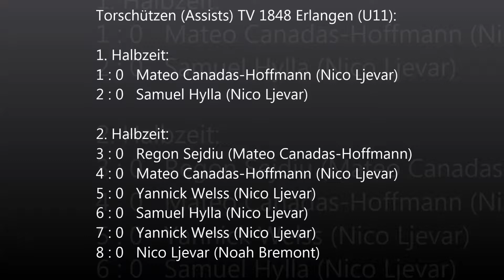15.09.2018 TV 1848 Erlangen (U11) - (SG) TSV Kirchehrenbach II (U13) (8:0) - Highlights - HD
Saison 2018/2019
Meisterschaftsspiel Nr. 1 von 22
Kreis Erlangen-Pegnitzgrund, U13-Junioren, Gruppe 1
TV 1848 Erlangen (U11) - (SG) TSV Kirchehrenbach II (U13) (8:0)
Ein ca. 12-minütiger Zusammenschnitt der Highlights